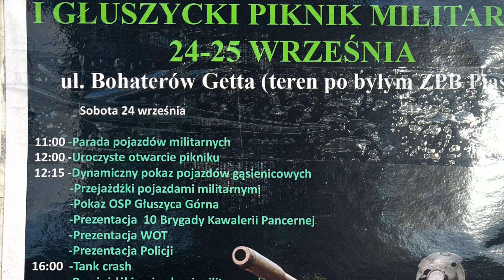Piknik Militarny Głuszyca z ziemi wrzesień 2022r 🕳